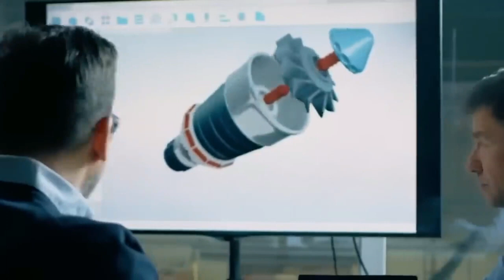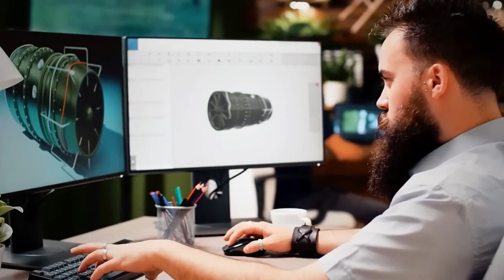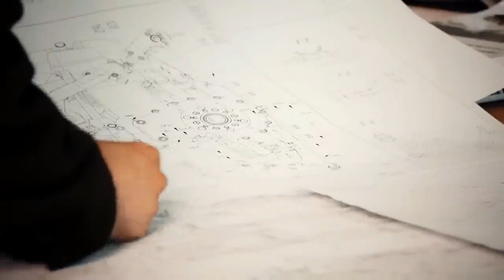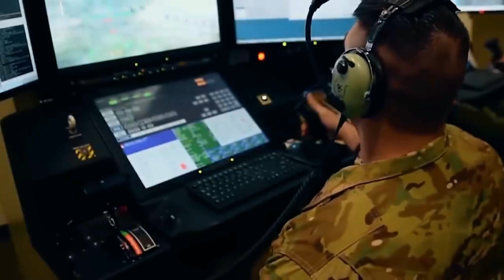US Revealed New Hypersonic Aircraft Better Than SR 72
You've probably never heard of the SR-72 before, but that's because it's a covert CIA aircraft that's better than any other in the world.

In this video, we're revealing the new hypersonic aircraft better than the SR-72. This airplane is so fast that it can outrun any other aircraft in the world. So if you're looking for an airplane that can get you to your destination quickly and without any trouble, then you need to check out the SR-72!